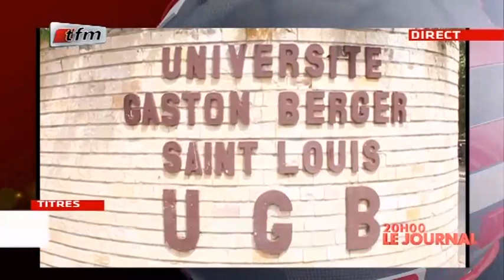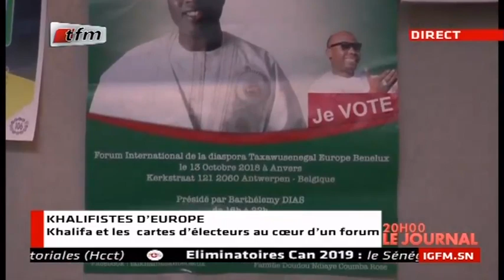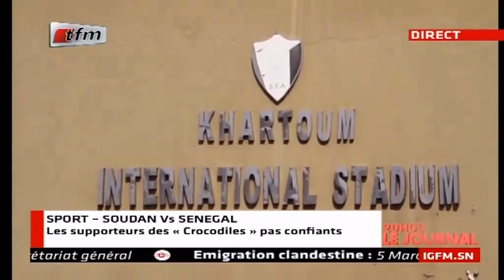REPLAY - JT Français 20h - Pr : SARAH CISSÉ - 15 Octobre 2018